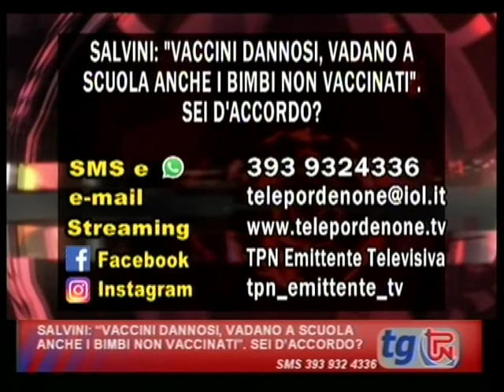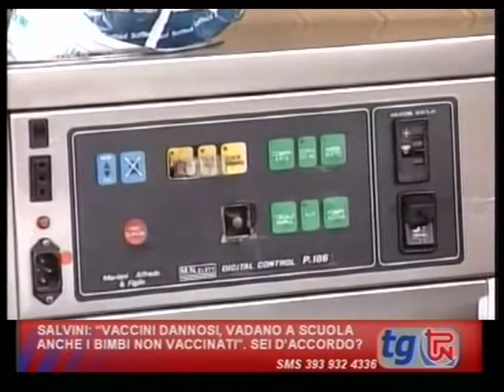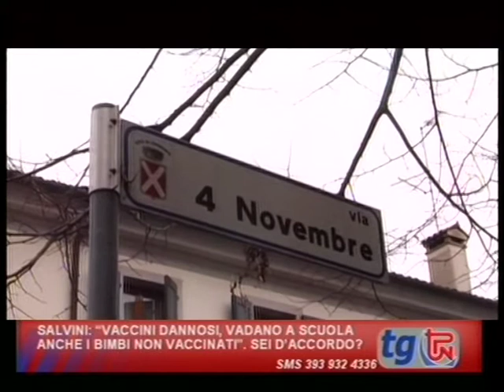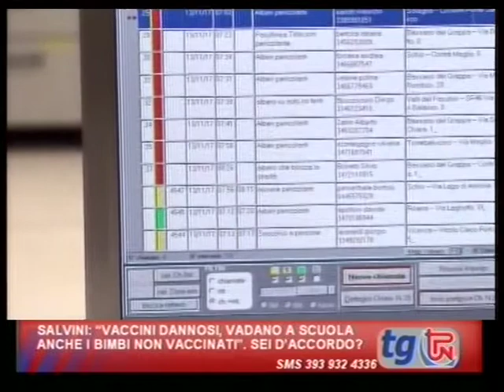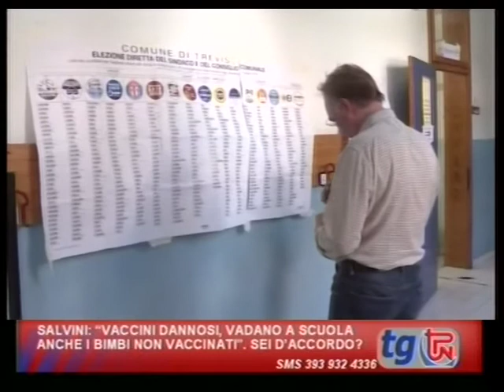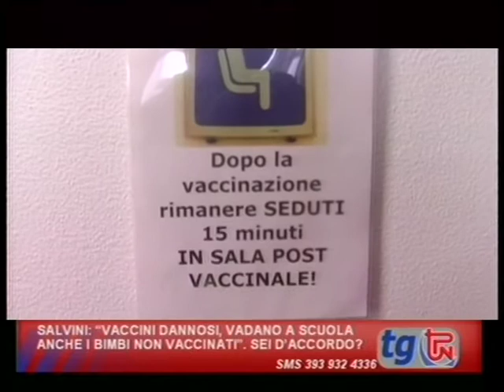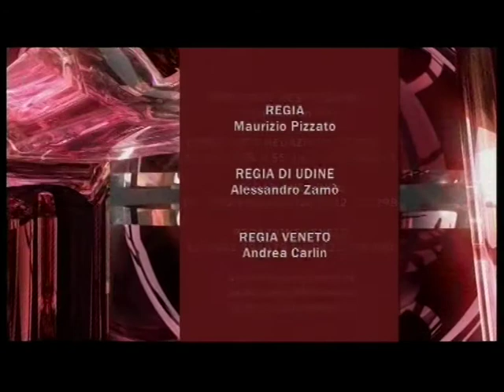TG TPN 22 GIUGNO 2018